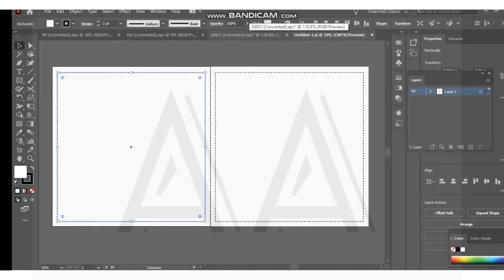How convert image into colouring page by using simple steps.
In this video, you can learn how to convert image or vector format into coloring pages for toddlers.